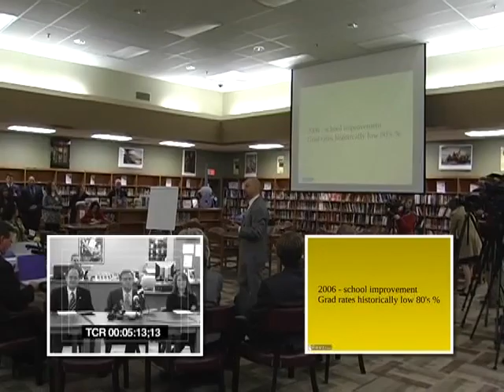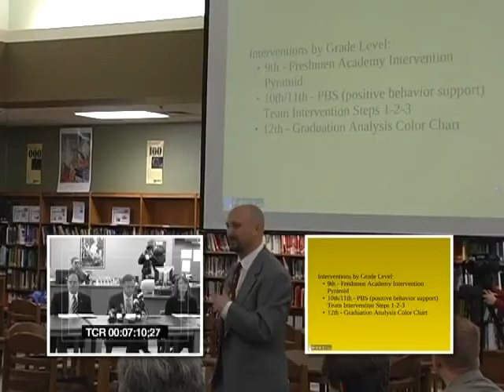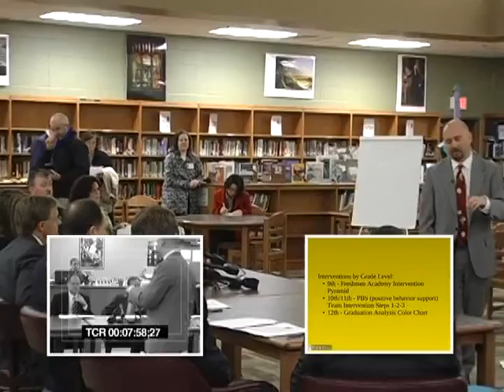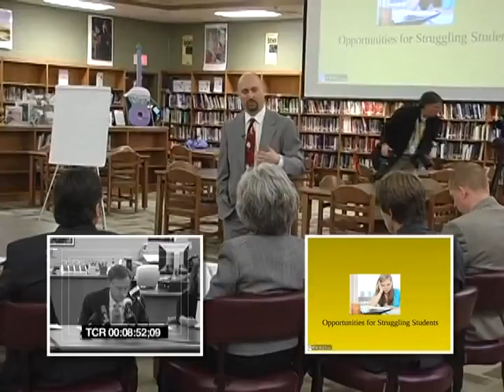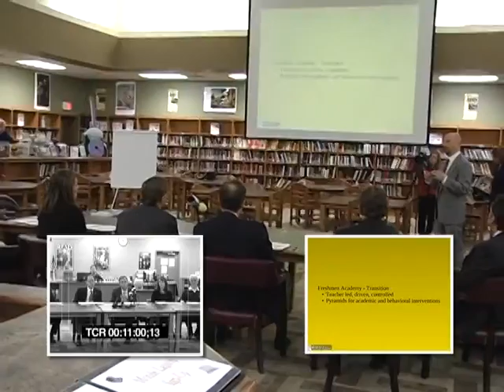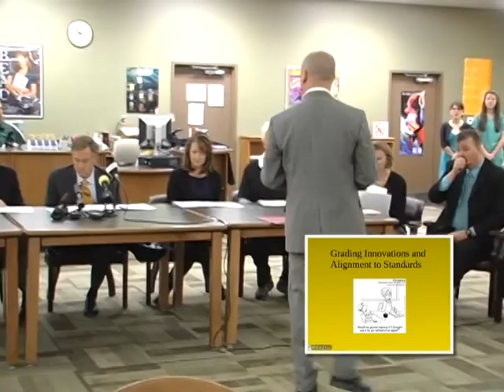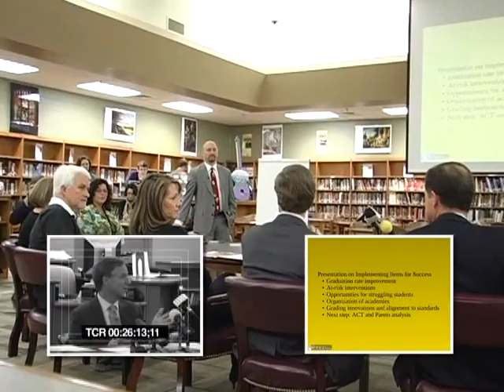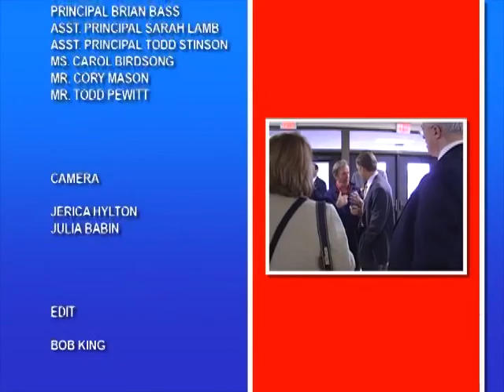2011 1 20 NEWS FVHS Gov Haslam at FVHS wo PSAs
On January 20, 2011 Governor and Mrs. Haslam visited Fairview High School.